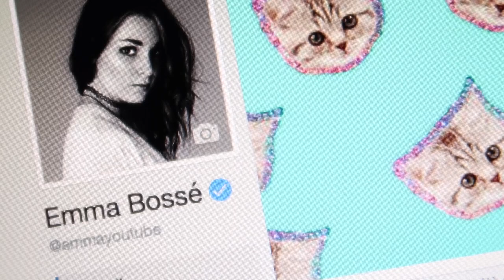J'AI ENFIN LE CROCHET BLEU!!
8 décembre 2016. Ma page Facebook est certifiée officiellement! Yahou!!

Compte Instagram: emma04044

Je filme avec : Canon G7X Mark II